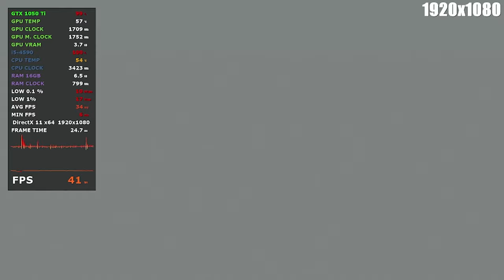Silent Hill 2 - GTX 1660 - GTX 1650 - GTX 1050 Ti - GT 1030 i5 4590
GT 1030: 0:00
GTX 1050 Ti: 3:03
GTX 1650: 6:13
GTX 1660: 9:23

GPU: GIGABYTE GT 1030 2GB GDDR5
GPU: Inno3D GeForce GTX 1050 Ti Twin X2 4GB GDDR5
GPU: Palit GTX 1650 4GB StormX GDDR5
GPU: Gainward GTX 1660 Pegasus 6GB
CPU:Intel i5-4590 ghz 3.30
SSD: TEAM GROUP GX2 1TB
Os: Windiws 10 Pro 64 bit